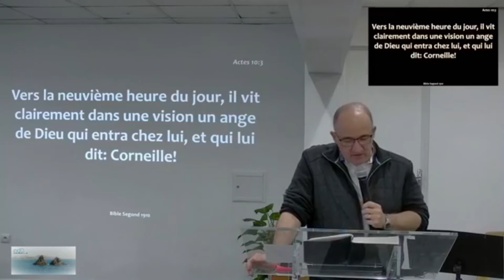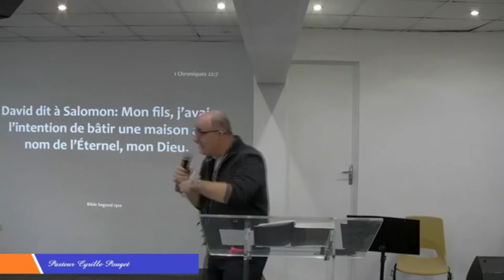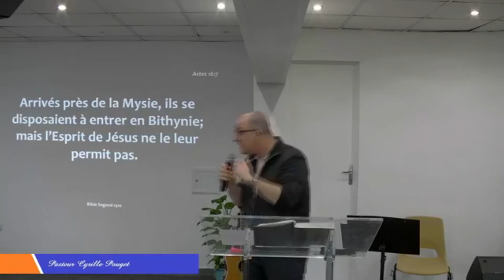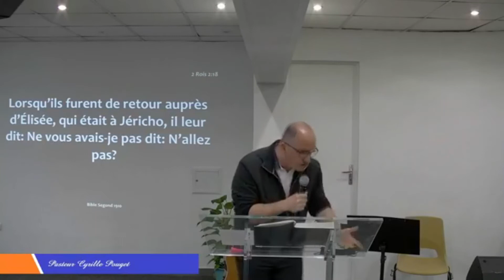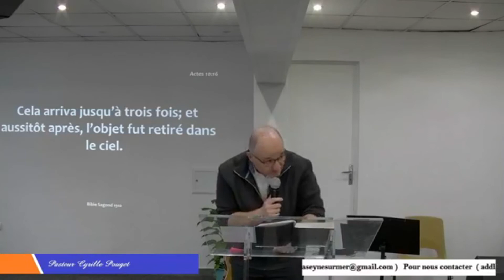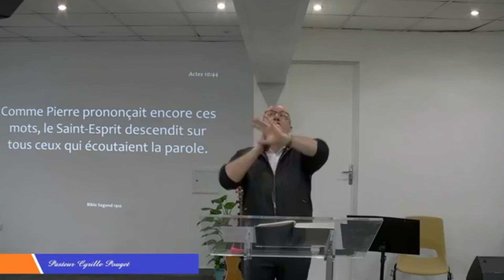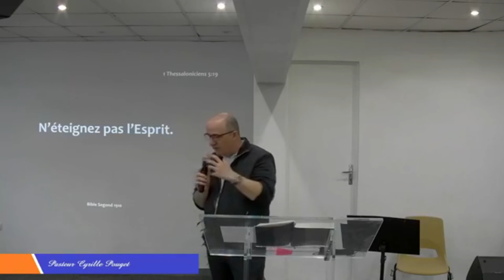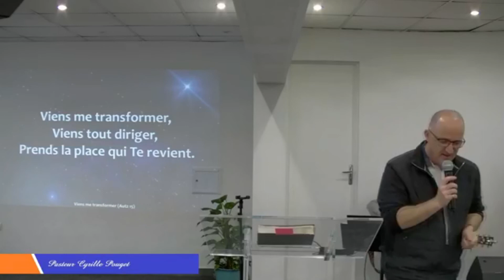message du 18 04 2021